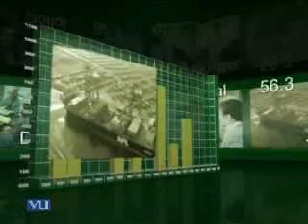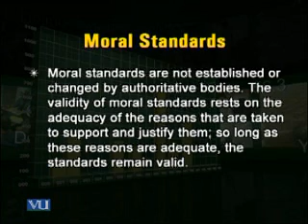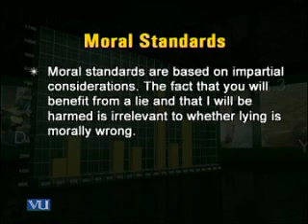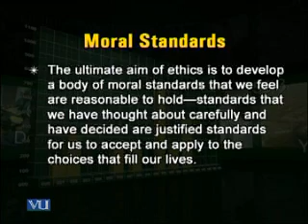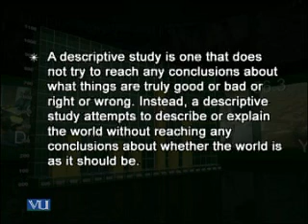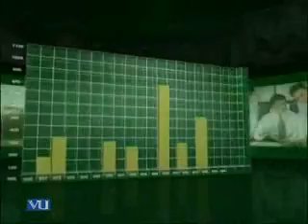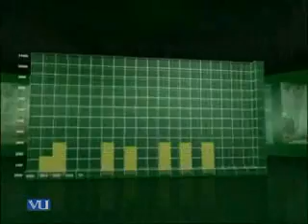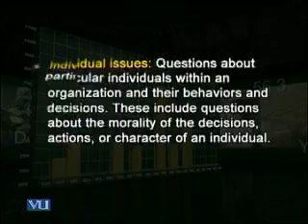MGT610_Lecture02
MGT610  Business Ethics